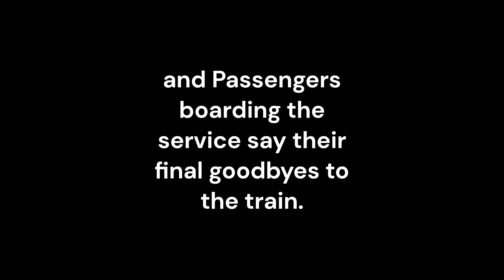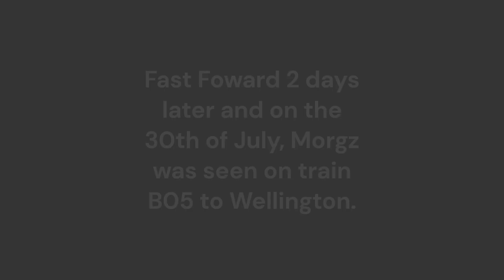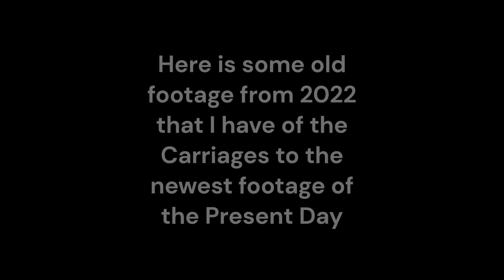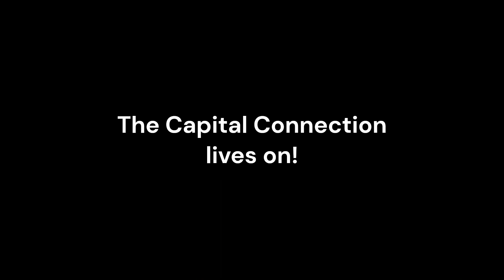Goodbye Capital Connection S Carriages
On the 28th of July 2023, DFB 7158 led the last of the Capital Connection Services with the S class carriages (Originally built in the 1990's from ex British Rail Mk2 Stock) From Wellington - Palmerston North. The Train is seen coasting past Porirua Harbour under the last hour of light with the Sun Glistening on the Tasman sea. Fast foward to the 30th of July 2023 Morgz Tukariri (Big Shoutout to him) is seen Passing by Takapu Road on Train B05 once again hauled behind DFB 7158. The DFB sounds its blairing loud horn making its way to Wellington from Palmerston North. A few minutes later at the time of recording, DFB 7322 showed up at Takapu Road with train B04 with its SR stock to Palmerston North from Wellington, it too also had a blairing loud horn. Hope you folks enjoy the past footages that I have to offer from 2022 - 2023 it goes to show how much Ive progressed with filming over the past year.

Outro - The Legendary One - also made by Myself [Unreleased]

Apologies for the reupload.